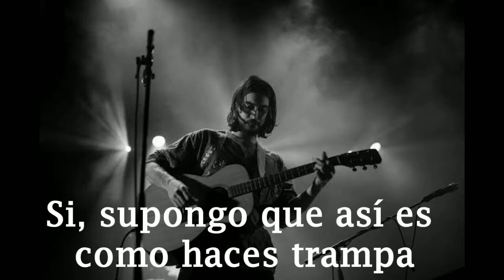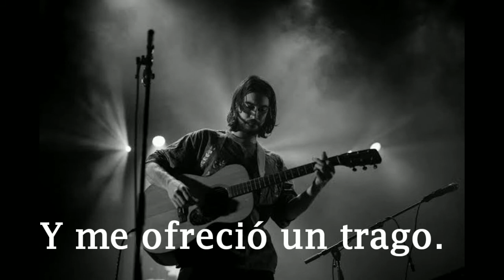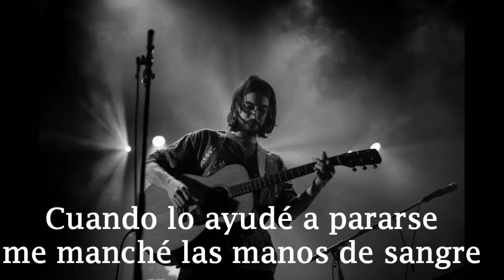Alex G - Nintendo 64 (subtitulado)